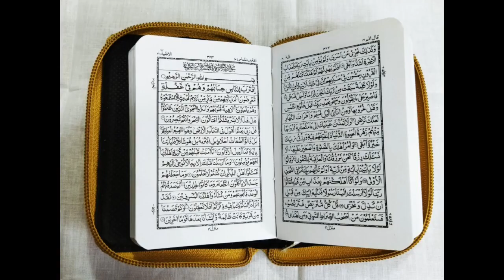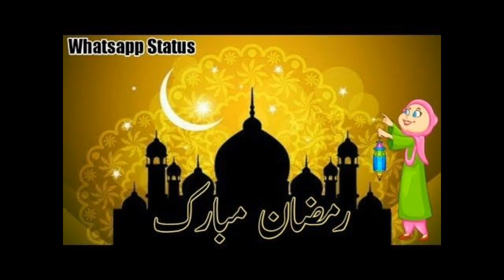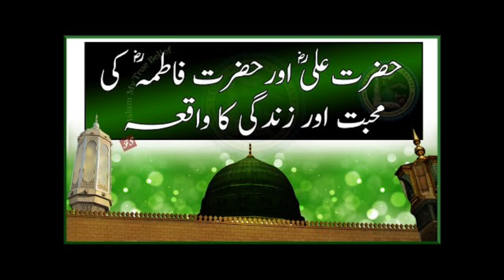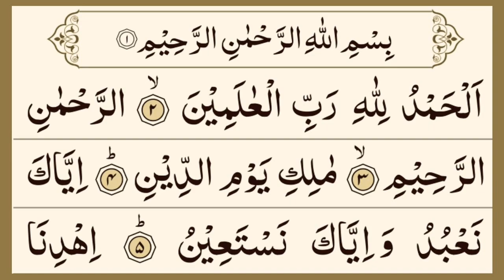third ramjan ki fazilat by tanveer khan